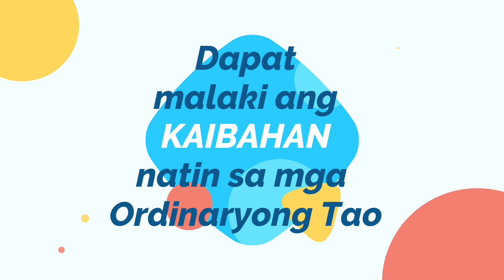KAIBAHAN NG CEO/ENTREPRENEUR SA MGA ORDINARYONG TAO